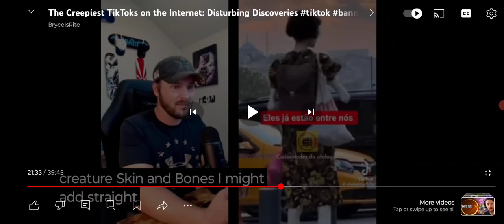HYBRID ALIENS WALK AMONGST US 🤯